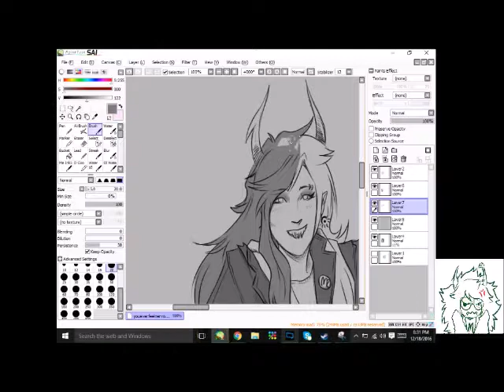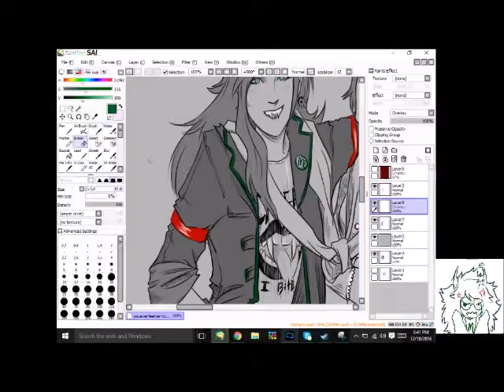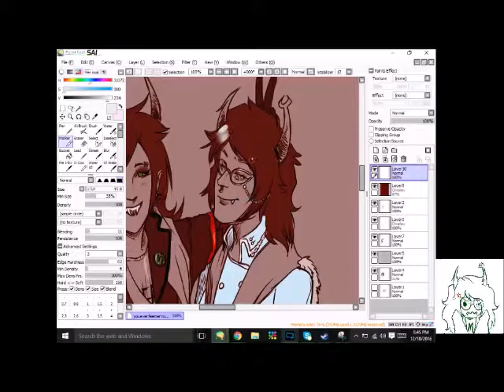Porrim and Aranea Speedpaint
colouring in and monochrome-ing all those details after I realized I didn't record the linework